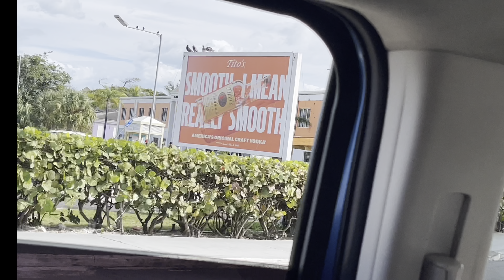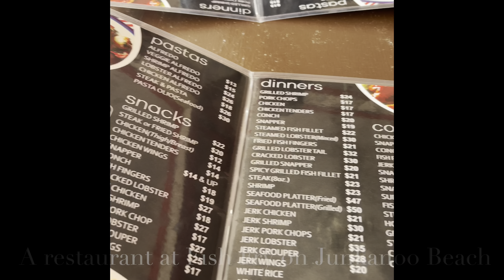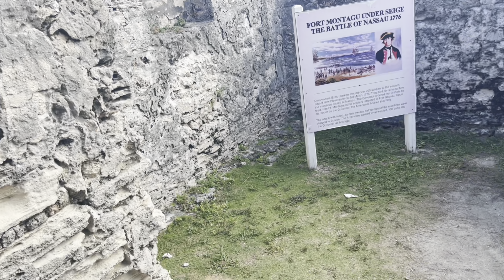Our Ultimate Family Adventure in the Bahamas - Must-See Spots Revealed!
Welcome to the thrilling continuation of our unforgettable family adventure! 🌴 If you haven't already, make sure to catch the first two parts of our journey (linked below) to discover how we managed to turn a missed flight into an unexpected Bahamian escapade filled with excitement and joy.

👉Part 1: "Stranded at Orlando Airport?! Our Crazy Travel Mishap 🤦‍♂️✈️"
👉Part 2: "Turning Misfortune into Bahamas Magic! 🏝️ Family Fun & Adventures 🚗💨"

In this latest installment, join us as we explore the stunning eastern end of the Bahamas, where our Airbnb awaits in a secured oasis. From pristine beaches to vibrant local culture, we'll take you on a virtual tour of our island paradise!

🏖️ Junkanoo Beach Bliss: Immerse yourself in the sun-soaked beauty of Junkanoo Beach. From golden sands to crystal-clear waters, this is where our island adventure truly begins. Feel the excitement as we explore the shores and create lasting memories by the sea.

🍤 The Fish Fry Experience: Indulge your senses with the vibrant atmosphere of the Fish Fry! Join us as we stroll through the lively market, sampling delectable dishes from the myriad of mini-boarded restaurants lining the way. You won't want to miss the unique flavors and the local charm that makes this spot a must-visit.

🥥 Coconut Water Delight: Watch as we quench our thirst with refreshing coconut water straight from the source! Experience the joy of sipping on nature's goodness and relish the unique taste of coconut jelly. It's a tropical treat you'll want to savor.

🌟 Exploring Atlantis & Beyond! 🏰🌴Our Bahamian adventure continues to unfold with even more enchanting discoveries! 🚗💨 After crossing the $2.00 toll bridge to Atlantis, we delved into a world of wonder and excitement. 🌉 Toll Bridge Adventure: Experience the thrill of crossing the toll bridge to Atlantis, a gateway to an island paradise. The scenic drive sets the tone for the magical experiences awaiting us. Don't forget to visit Cabbage Beach while on Paradise Island!

🦇 Bats Cave Exploration: Venture with us to the western end of the island, where a small bats cave awaits discovery. Embrace the mystery and beauty of this unique natural wonder tucked away in the heart of Nassau. We also visted the beach across for the cave.  It was quiet and lovely.

🏰 Fort Montague's Historic Legacy: Uncover the rich history of Nassau as we visit Fort Montague, the only fort that saw action during its time. Marvel at the architecture and imagine the tales of bygone eras as we explore its storied halls.

🍰🥃 Rum Cake, Rum Factory, and Chocolate Factory Delights: Indulge your sweet tooth as we tour the delightful Rum Cake Factory, the Rum Factory, and the Chocolate Factory. Immerse yourself in the delectable flavors that define Bahamian treats.

🐠 Aquarium Adventure at Atlantis Coral: Dive into the mesmerizing underwater world at the Atlantis Coral Aquarium. Discover the vibrant marine life and learn about the fascinating history and culture of the island.

🎉 Missed the Junkanoo Festival: While we missed the vibrant Junkanoo Festival by just a day, the spirit of celebration lingered in the air. Feel the energy and excitement as we share our experience of being on the cusp of this iconic Bahamian celebration.

🚕 Helpful Tips and Contacts: Planning a trip to the Bahamas? I've got the inside scoop on trusted resources to make your island adventure seamless.

🌺 Gratitude to the Bahamian People: A heartfelt thank you to the gracious, friendly, and incredibly helpful people of the Bahamas! Your warmth made us feel right at home, and we can't wait to return for more unforgettable experiences.

Don't miss out on the vibrant energy and stunning beauty of the Bahamas. 🌴✨ BahamasExploration IslandMagic TravelWithPurpose 🏝️🚗 🌟✨ FamilyTravel BahamasAdventure IslandEscape 🏝️✈️